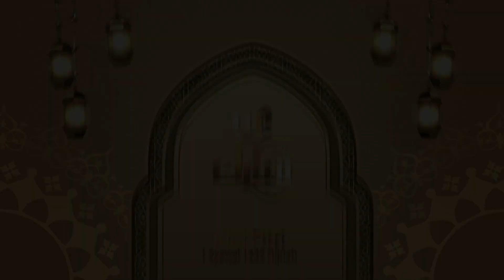Keluarga Besar Diskominfo Kabupaten Kuningan Mengucapkan Selamat Hari Raya Idul Fitri 1445 H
Tak terasa sebulan lamanya kita berpuasa, Ramadan mmemberikan kita banyak pelajaran berharga, bahwa puasa bukan hanya tentang menahan lapar dan dahaga tetapi mengasah kepedulian kita terhadap sesama 🤝

Kami keluarga besar Dinas Komunikasi dan Informatika Kabupaten Kuningan mengucapkan selamat hari raya Idul Fitri 1445 H 🤗